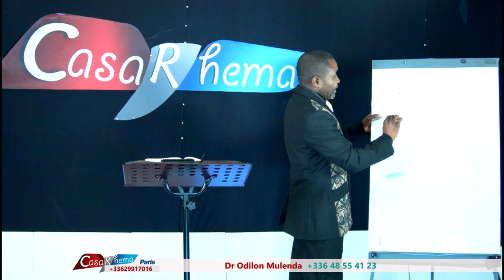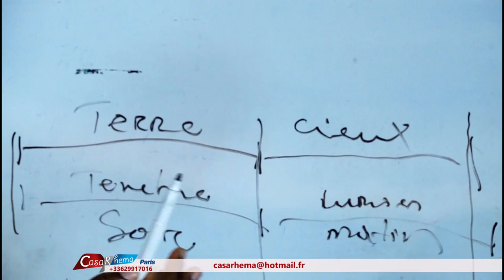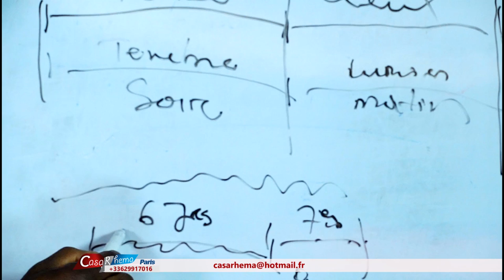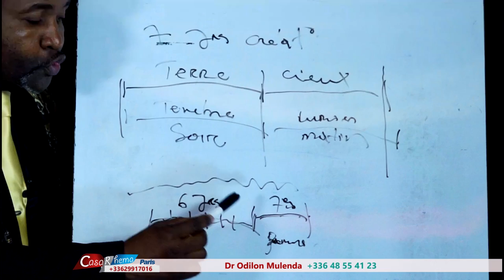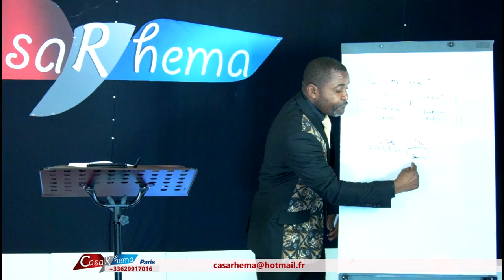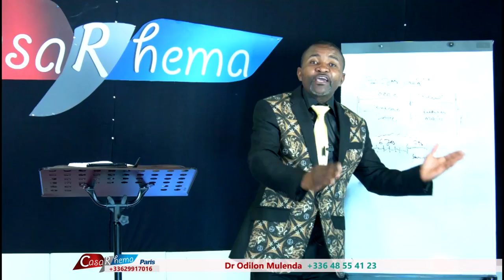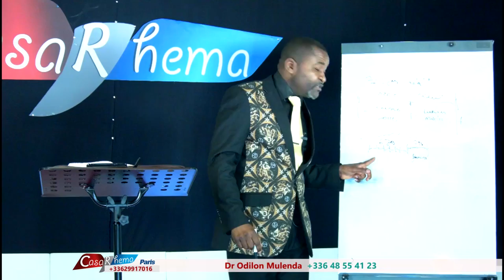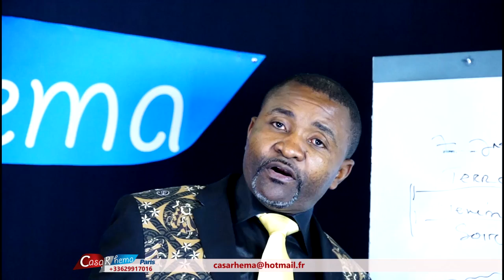L'homme et l'animal crées le 6ème jours - Dr Odilon Mulenda vol1